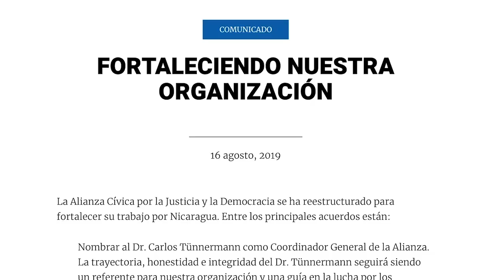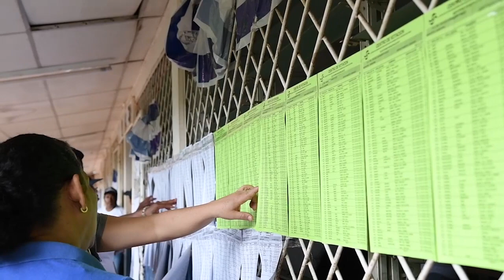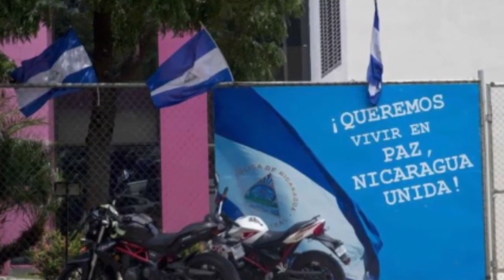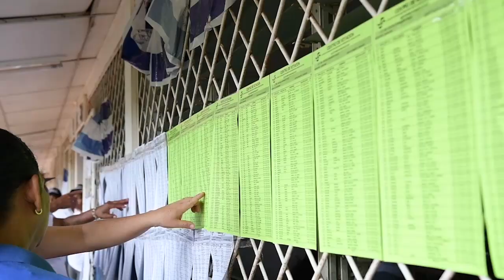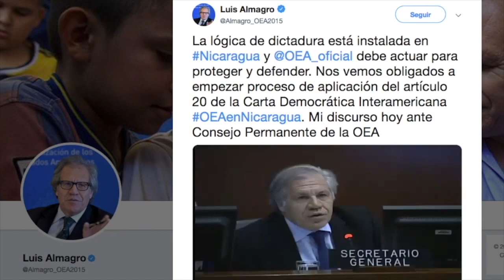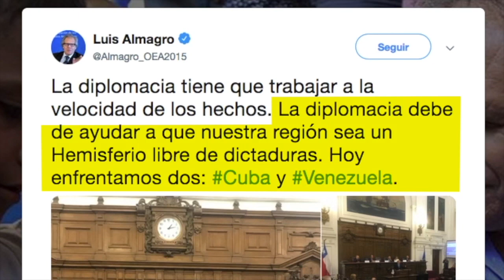Carlos Tünnermann: La Alianza y la gran coalición nacional opositora